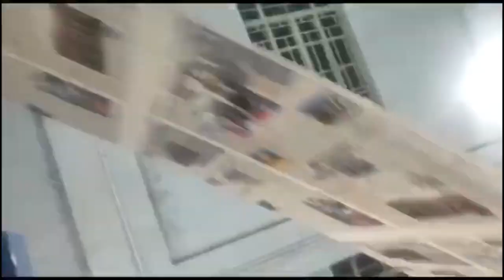ROBERTS HOSPITAL GETS COVID-19 CLINIC-CUM-RAMP